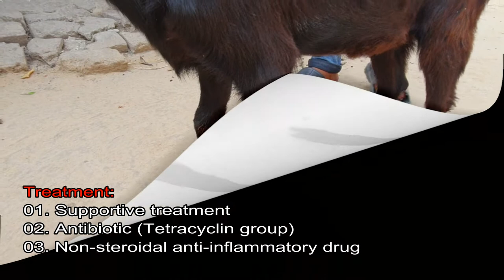Arthritis in a Goat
Arthritis is the swelling and tenderness of one or more joints.There are several clinical signs of arthritis such as stiffness, lameness, swelling of the joint, reduced movement, reluctant to rise etc. Arthritis occurs in goat due to several causes like trauma, bacterial and viral infection, old age and genetical cause also responsible for arthritis in goat. For the treatment of the arthritis in goat should be apply supportive treatment including antibiotic and non-steroidal anti-inflammatory drugs also.